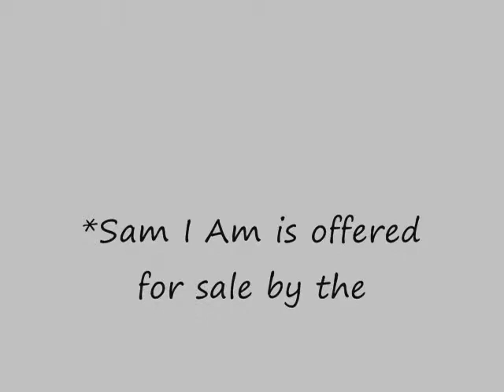*Sam I Am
*Sam I Am - DOB April 6th, 2010.  This incredible filly is an own daughter of *Sandman's Magic and out of our outstanding *Spartacus daughter *Spar's Barefoot Contessa.  Both sire and dam are inspected and approved for breeding with the ICHO and ICAMS.  This filly comes from a line of horses that are well known to be suitable for dressage and jumping and this is obvious when you see this filly in motion.  *Sam has perfect straight legs, excellent bone and conformation, superb way of going and has an absolutely easy to handle temperament.  She is jet black, very Curly coated in the wither with an extra full mane and tail, which she does not shed and she also has a very shiny summer coat.  As a yearling she is already around 14.1hh and estimate that *Sam will exceed the heights of her sire and dam (sire is 15hh, dam is 15.2)

If you have been looking for the perfect dressage partner in a beautiful easy to manage Curly package, *Sammy is the horse for you.